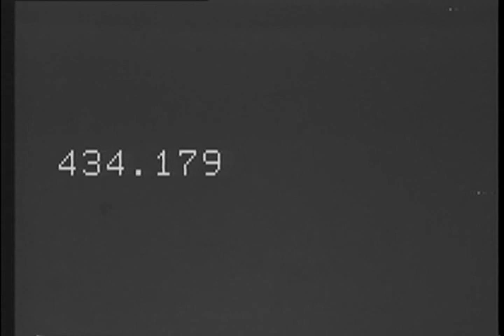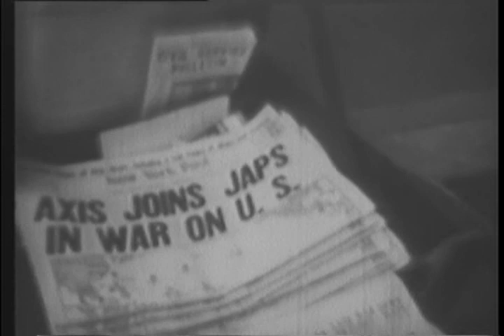In the Eyes of the Church: The Church in the Atomic Age (1961)